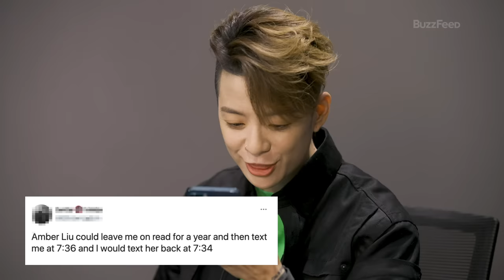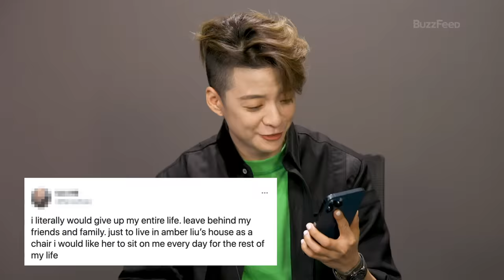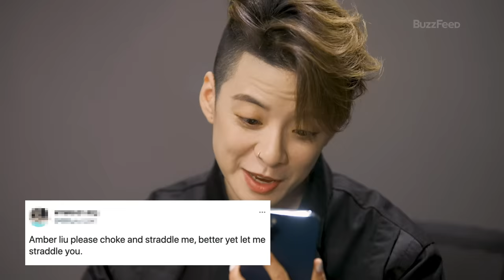Amber Liu Reads Thirst Tweets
Fresh off the release of her newest album "y?", Amber Liu stopped by to read the internet's thirstiest tweets about herself, and to encourage y’all thirsty people to do more wholesome activities. Absolutely no stepping on anyone... except maybe if it’s for charity.

MUSIC
Damn Right_Fullmix
Licensed via Warner Chappell Production Music Inc.